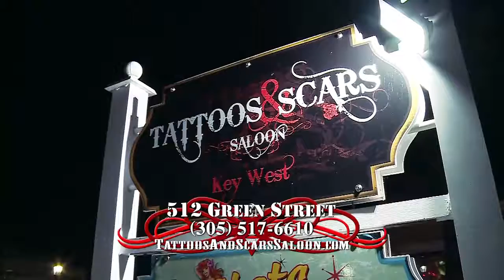Casey Vinall from Tattoos and Scars Saloon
Casey Vinall from Tattoos and Scars Saloon in Key West, FL talks a little bit about the saloon. Tattoos and Scars Saloon in Key West Florida is the favorite Key West bar of locals and tourists alike.